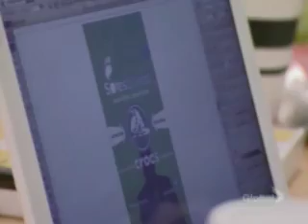Stephen Baldwin Shares the Gospel on The Apprentice